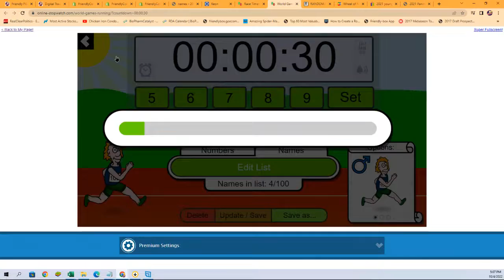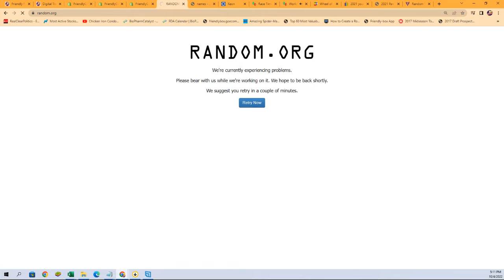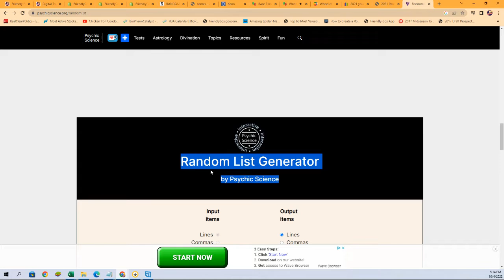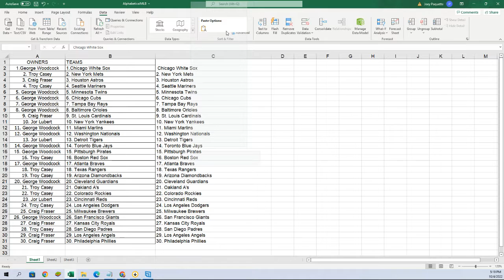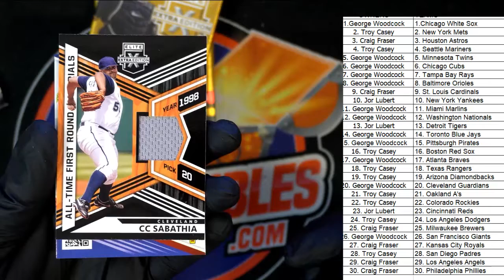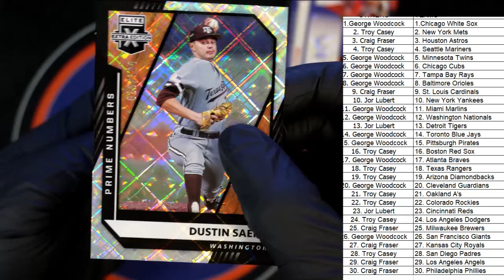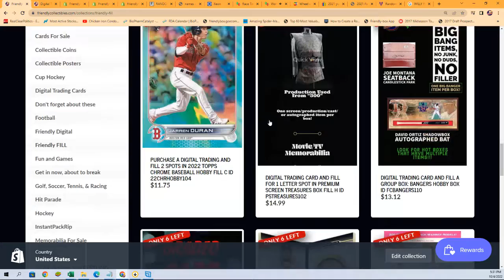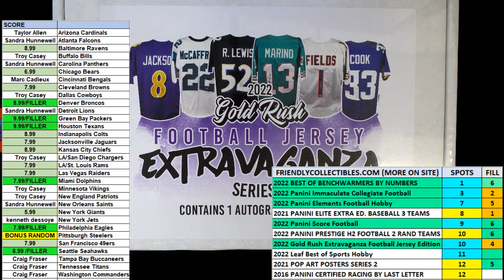2021 PANINI ELITE EXTRA EDITION BASEBALL HOBBY BOX 21EEE499